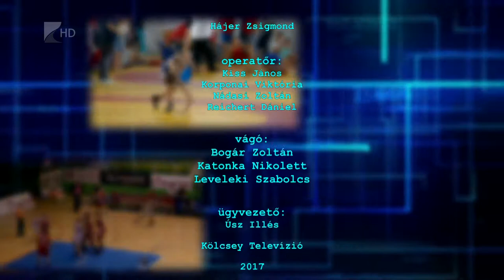Sportszelet 2017.07.21. - Kölcsey Tv